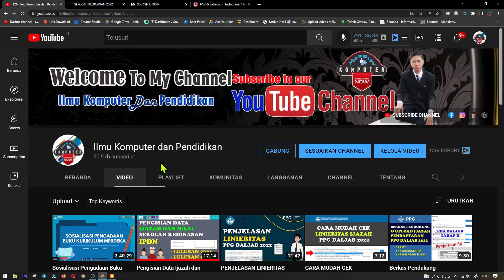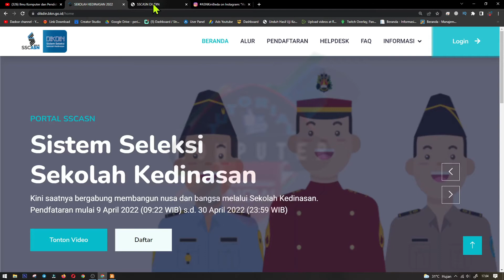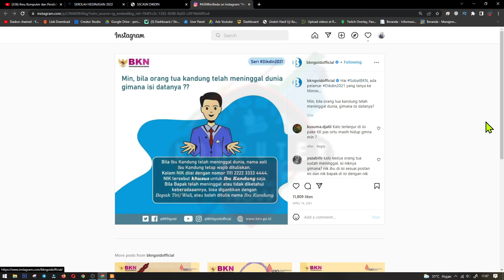CARA PENGISIAN BIODATA ORANG TUA SUDAH MENINGGAL | SEKOLAH KEDINASAN